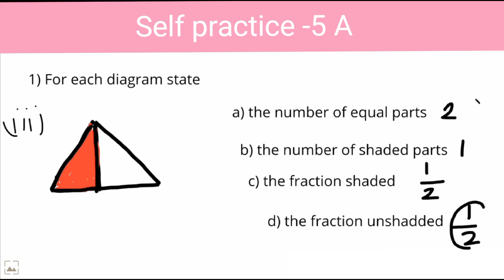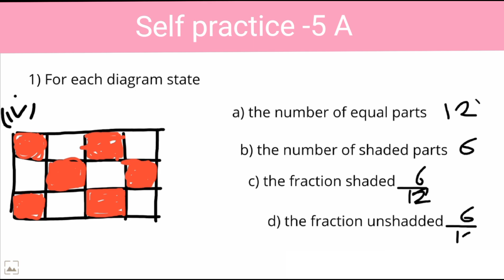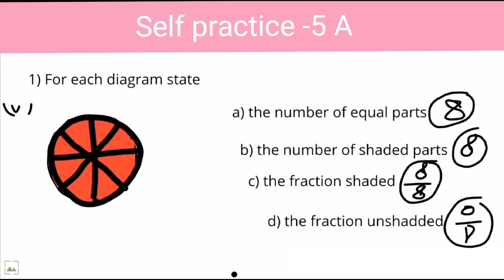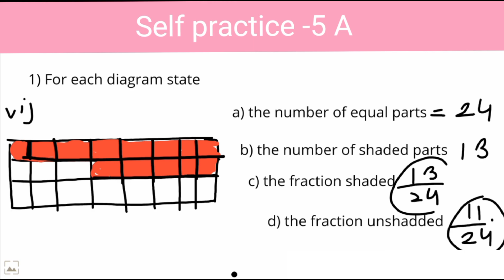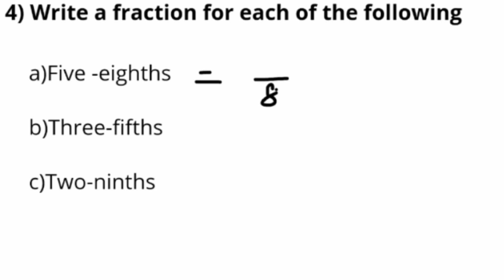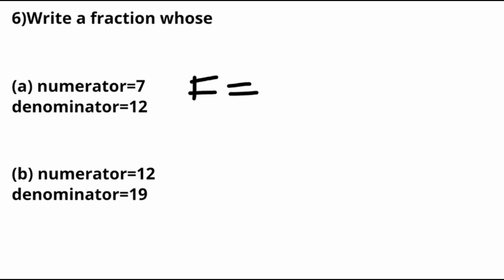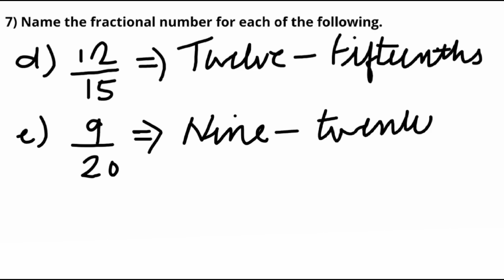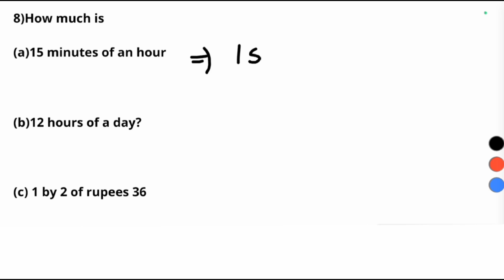new learning composite maths class 6 self practice 5a | 6th self practice 5a| clas 6 fraction